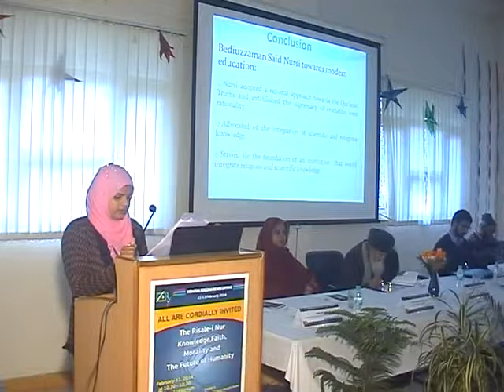Roshan ARA, Aligarh Muslim University, INDIA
Roshan Ara, Aligarh Muslim University
Nursi's Approch to the Modern Knowledge